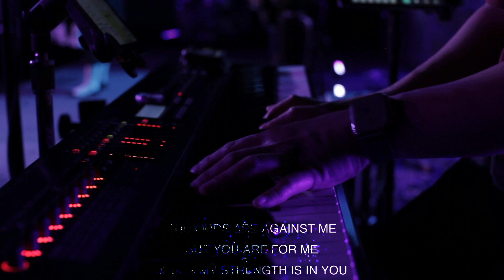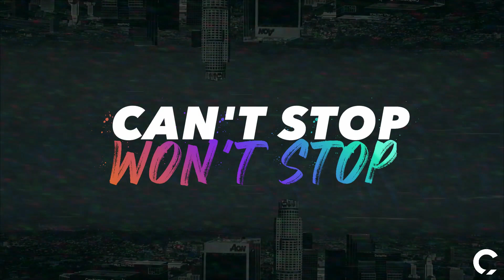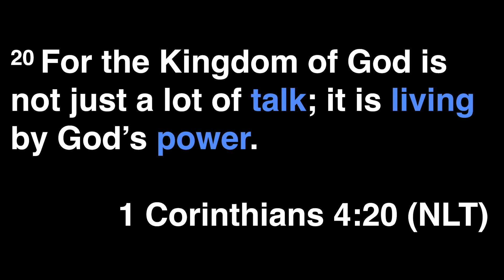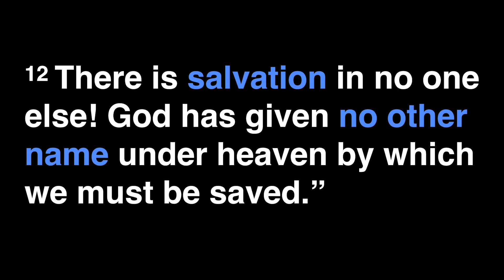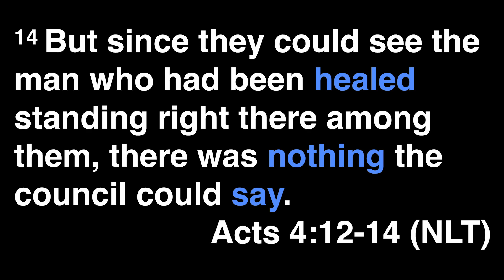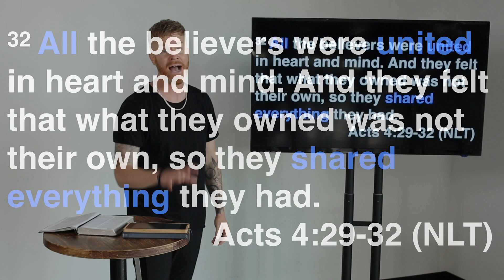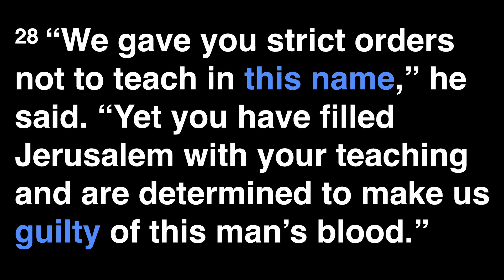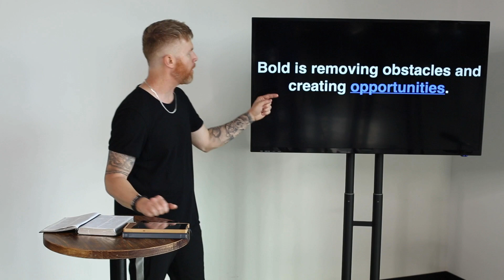Stepping Up | Jack Anthony Sheets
We live in a culture where boldness about our faith will cost us almost nothing, and we lack boldness…. If the early church had been safety-conscious and rights-conscious instead of bold, the message of Jesus would have disappeared within six months of the resurrection. The church is not passive, the church doesn’t sit back and judge, the church isn’t idle. The church disrupts the norms, the church prays, seeks God for wisdom, comes alongside and takes action.

Lead Pastor Jack Anthony Sheets

For more information please visit citylineonline.org